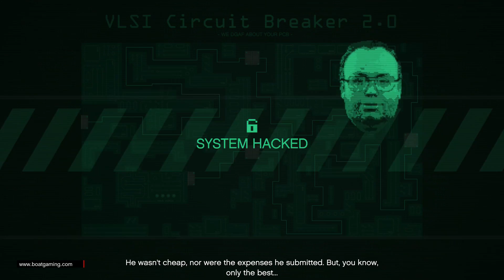Grand Theft Auto V [HEISTS] #33 ทีมโคตรคนมหากาฬ ถล่มเมืองเดือด [The Fleeca Job][1080P][PS4]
พบกันอีกครั้งกับการ Update ครั้งยิ่งใหญ่แห่งปีของเกม GTA V Playstation 4 คือ ภารกิจ ปล้น (HEISTS) นั่นเอง แน่นอนครับ Mission โหดสุดๆ เรามาเริ่มกับ Mission แรกกันก่อนเลยกับ ชื่อ Mission ว่า The Fleeca Job มาดูกันว่ามันสนุกและโหดขนาดไหน มาชมกันเลยห้ามพลาด!!

ปล. อย่าลืมปรับ Full HD1080P เพื่ออรรถรสในการชม!!

แกรนด์เธฟออโต้ (อังกฤษ: Grand Theft Auto หรือ GTA) คือชุดวิดีโอเกม พัฒนาโดยบริษัทร็อกสตาร์ นอร์ธ (อดีตบริษัทดีเอ็มเอ ดีไซน์) และผลิตโดยบริษัทร็อกสตาร์ เปิดตัวขึ้นในปี พ.ศ. 2540 ในเกมชุดดังกล่าวประกอบด้วยเกมภาคหลัก 10 เกมและภาคเสริม 4 เกม โดยตั้งแต่เกมแกรนด์เธฟต์ออโต 3 (Grand Theft Auto III) เป็นต้นมา ทุกเกมล้วนเป็นเกมยอดนิยมและเป็นที่กล่าวขวัญ เกมชุดนี้ได้รางวัลมาหลายรางวัล และเกมในชุดนี้มักได้ตำแหน่งเกมแห่งปีจากหลายสถาบันนักวิจารณ์เกม และทำให้เกมนี้มีดาราฮอลลีวูดหลายคนเข้ามาร่วมให้เสียงในเกม เช่นซามูเอล แอล. แจ็คสัน, เบิร์ท เรย์โนลด์ส เป็นต้น

ผิดพลาดประการใดต้องขออภัยนะครับ ติชมได้ครับผม

เครื่องที่ใช้เล่น Playstation 4